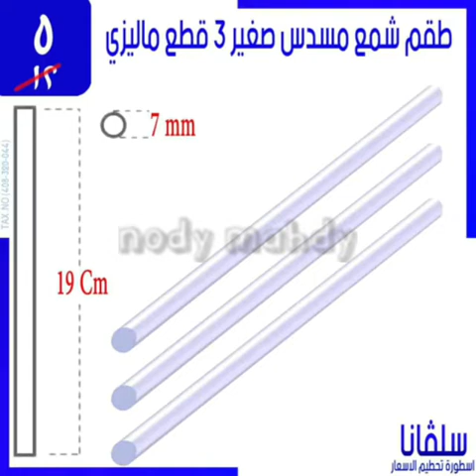عروض ناااار واسعار دمار من سلفانا سنتر الزاوية الحمراء ج 2